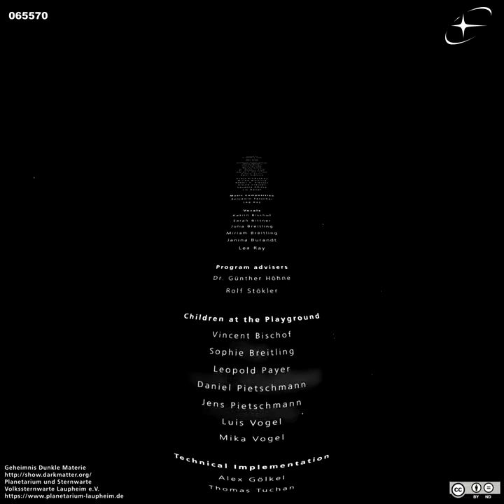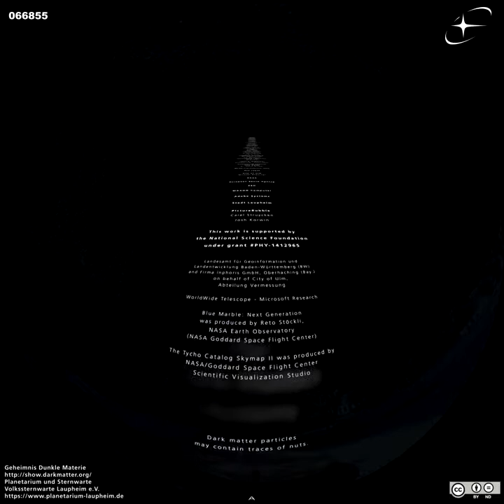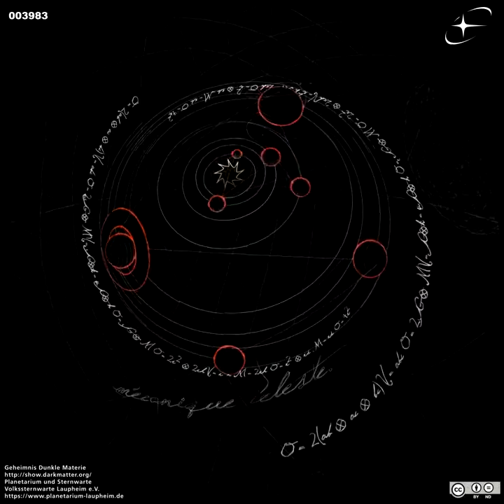The Dark Matter Mystery Fulldome Planetarium Show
The Dark Matter Mystery - Exploring a Cosmic Secret What does keep the universe together? What are the building blocks of the so called glue we have not found yet, that makes the universe.

What keeps Galaxies together? What are the building blocks of the Universe? What makes the Universe look the way it looks today? Researchers all around the world try to answer these questions..